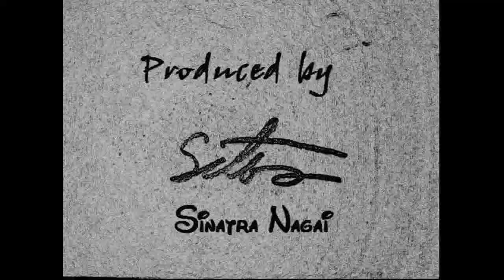【Driver:実況】 #16 単調すぎるロス!!【潜入!カーチェイス大作戦】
盗んだパトカー、使うのか!?